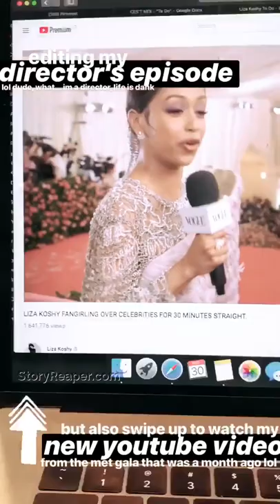Liza Koshy Instagram Stories Week of May 26 2019